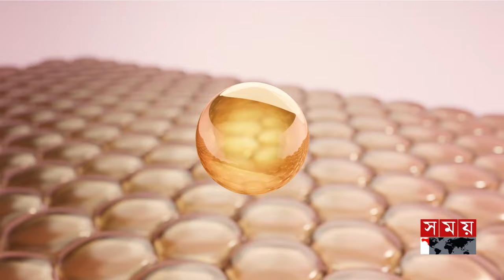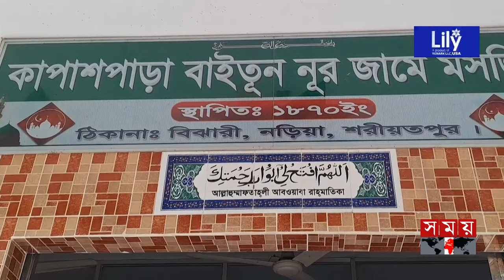রাজার মতো অবসর নিলেন মসজিদের ইমাম | Shariatpur | Imam of the Mosque | Royal Carriage | Somoy TV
Somoy TV: t.ly/Se1z
Somoy TV Bulletin: t.ly/iqIq
Somoy Entertainment: t.ly/3dWC
Somoy Sports: t.ly/iASp
SOMOY TV ISLAMIC: t.ly/zU6a

Somoynews.tv: t.ly/Y7ab
খেলার সময়: t.ly/xJ5H
সময়ের গল্প: t.ly/EW3M
এ সময়ের বাণিজ্য : t.ly/m3ir

Groups:
Somoy TV (Official)✅: t.ly/ajiO
Somoy Entertainment✅: t.ly/8CLh
Somoy Business✅: t.ly/4xaJ